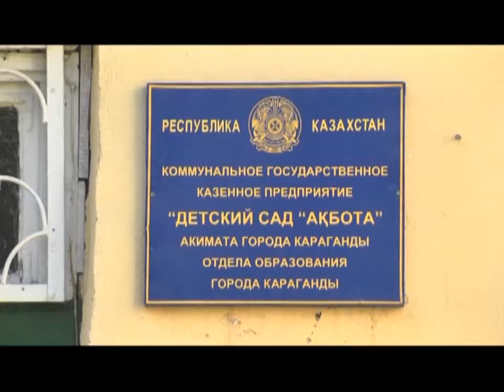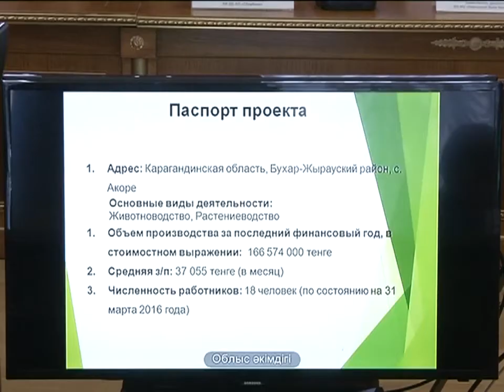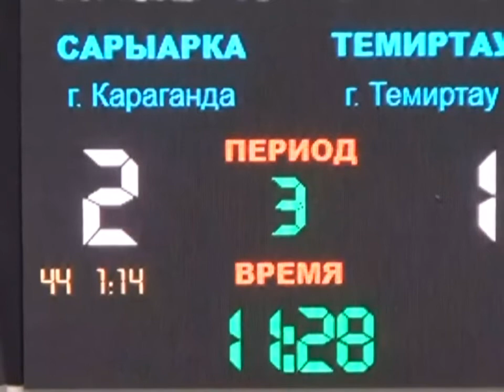05/09/2016 - Новости канала Первый Карагандинский